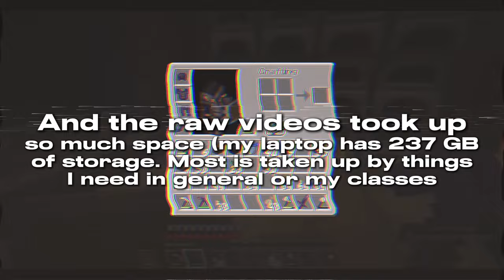Building an Allay Sanctuary! | Minecraft 1.20 - Part 15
Minecraft 1.20 - Part 15 | Building an Allay Sanctuary!
Click the like button if you enjoy the video!! :D

After a second hiatus with my Minecraft content, I decided to jump into an adventure in which I travel further east of the ancient city I found last episode, finding a woodland mansion! I rescued several allays and figured it was time to build them a home, as they've been stuck in my basement for far too long, trapped all over again. This sanctuary will be more open and peaceful than anything they had before!

0:00 - Intro
1:20 - Heading Out
2:44 - Infiltration
6:46 - Burning and Leaving
7:34 - Building Montage
11:03 - Outro